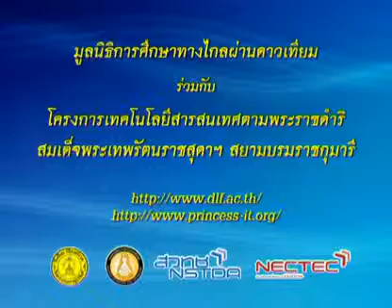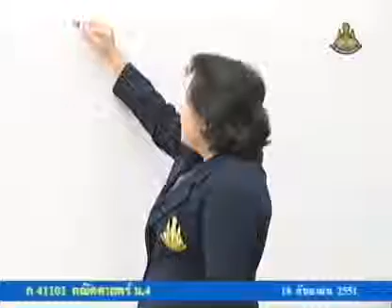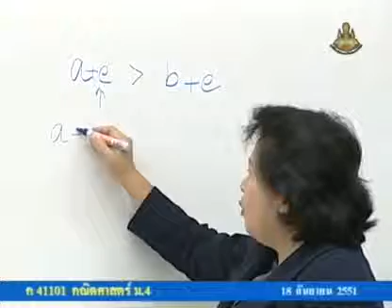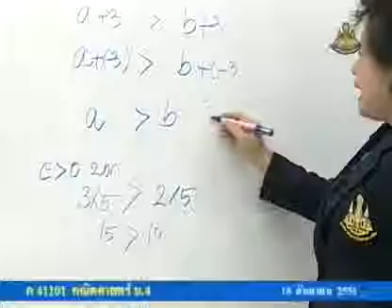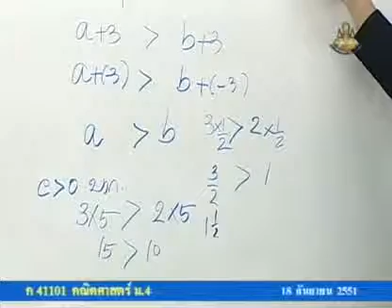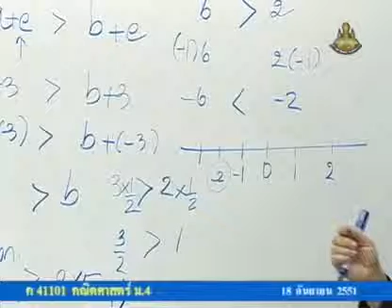125 51maM4 035Ah mathm 4 คณิตศาสตร์ม 4